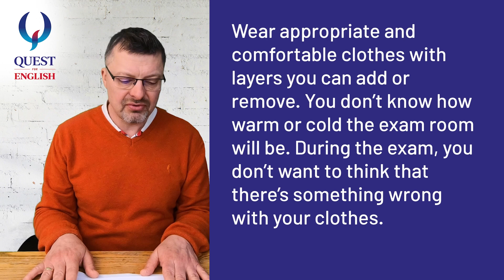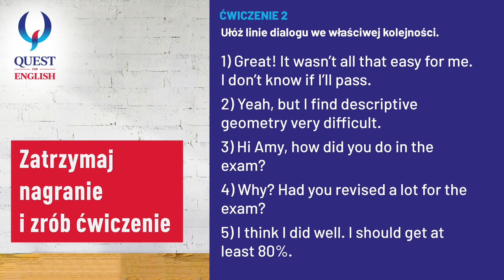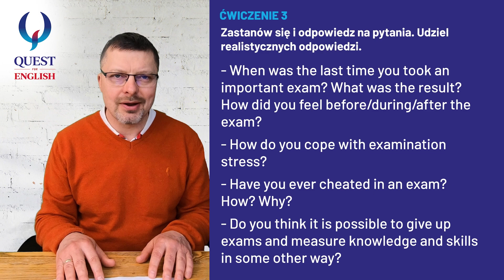Słownictwo i porady związane ze zdawaniem różnych egzaminów - lekcja angielskiego | Boguś Solecki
Poznaj nasz nowy kurs języka angielskiego na temat czasowników frazowych Kliknij na ten link i pobierz BEZPŁATNY materiał dodatkowy, który jest poszerzeniem wiedzy z filmu